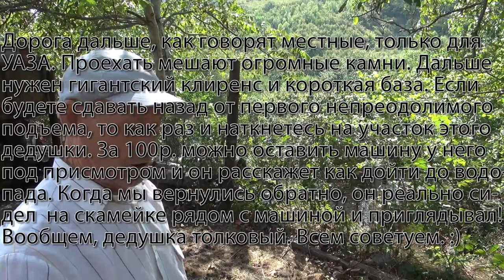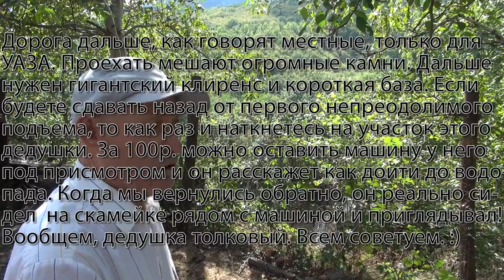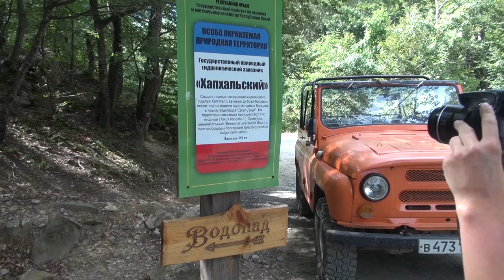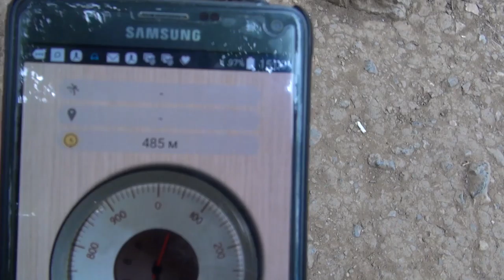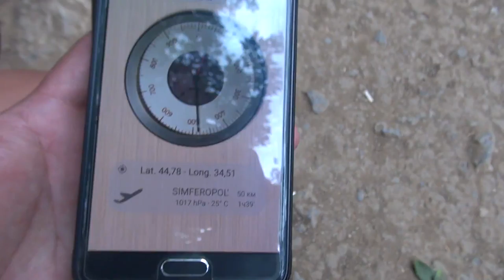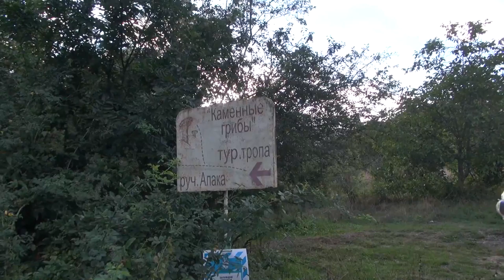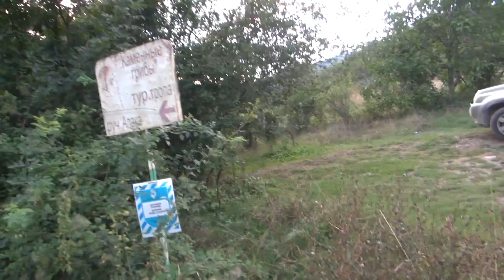Крым 2016: Водопад Джур-Джур и Каменные Грибы Сотера (3 Серия)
Третья серия нашей поездки в Крым. В этой серии: 500 летний бук участвовавший в съемках фильмов "Аленький цветочек" и "Кащей бессмертный". Водопад Джур-Джур и купание в "ваннах". Каменные грибы в долине реки Сотера  и многое другое.